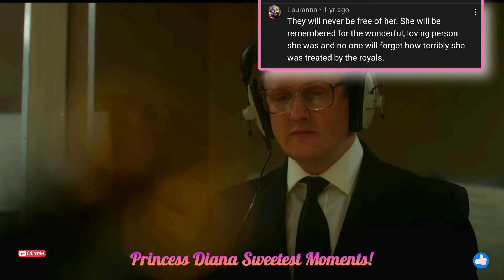Princess Diana The Sweetest Personality, Fans Reaction😱